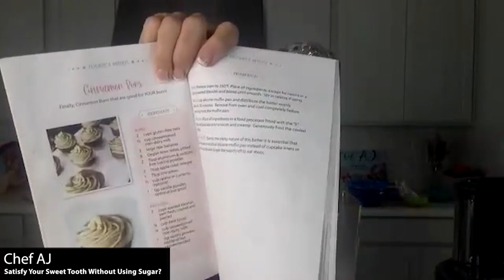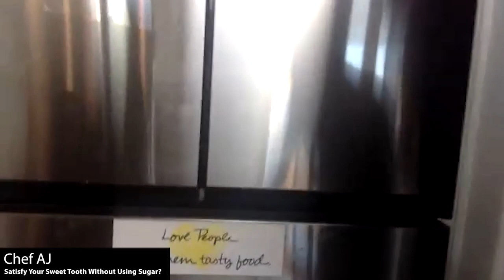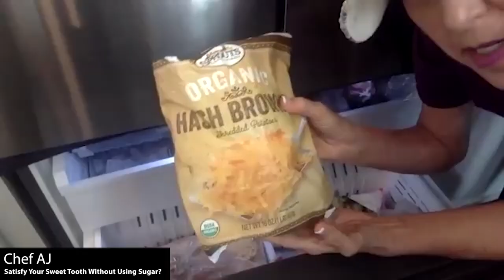Chef AJ cooking demo, Michiana VegFest 2022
"Satisfy Your Sweet Tooth Without Using Sugar?"

Chef AJ demonstrates recipes from her latest book the 10th Anniversary Edition of Unprocessed, making recipes with the fruit, the whole fruit and nothing but the fruit. Here she makes Caramel Blondies, Cherry Cobbler, Date and Guilt-Free Frappuccino. She also shows a nice cream.

Chef AJ has been devoted to a plant-exclusive diet for nearly 45 years. She was the host of the television series Healthy Living with CHEF AJ which aired on Foody TV. A chef, culinary instructor and professional speaker, she is the author of three bestselling books, The Secrets to Ultimate Weight Loss: A Revolutionary Approach to Conquer Cravings, Overcome Food Addiction and Lose Weight Without Going Hungry, Own Your Health and the 10th Anniversary Edition of Unprocessed, all of which have received glowing endorsement by many luminaries in the plant-based movement.

Chef AJ was the Executive Pastry Chef at Santé Restaurant in Los Angeles where she was famous for her sugar, oil, salt and gluten-free desserts which use the fruit, the whole fruit and nothing but the whole fruit. She broadcasts CHEF AJ LIVE! on YouTube, Facebook, and Twitter daily. She is the creator of the Ultimate Weight Loss Program, which has helped hundreds of people achieve the health and the body that they deserve, and is proud to say that her IQ is higher than her cholesterol. In 2018 she was inducted into the Vegetarian Hall of Fame.